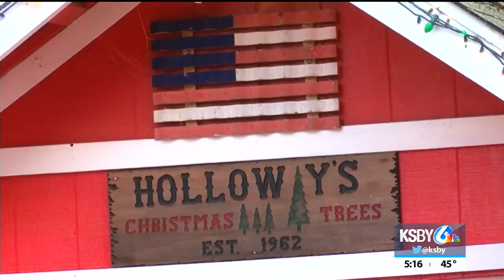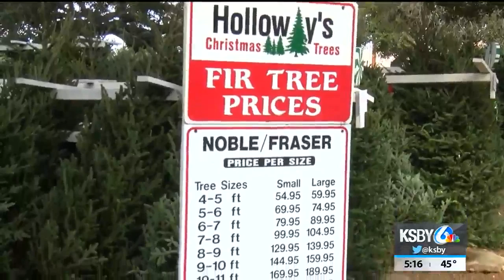Nationwide Christmas tree shortage means smaller selection, higher prices